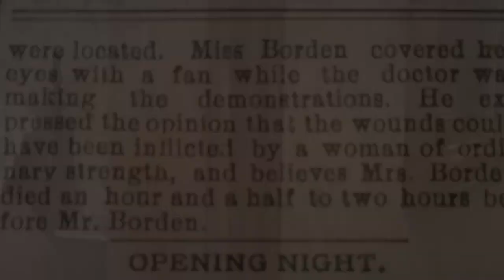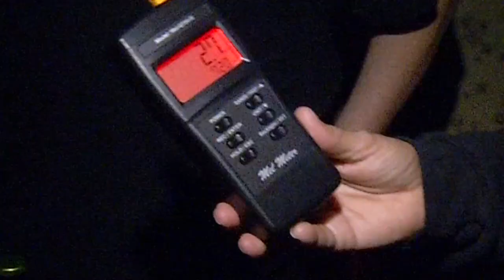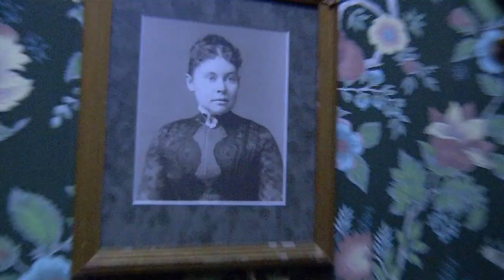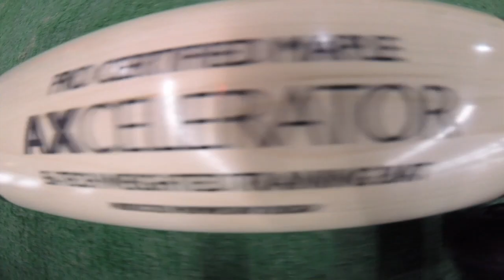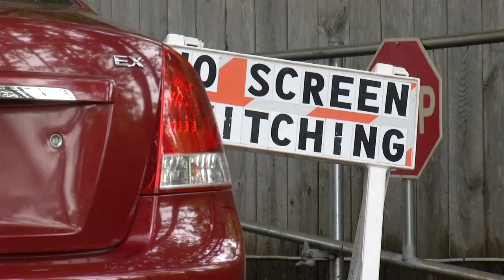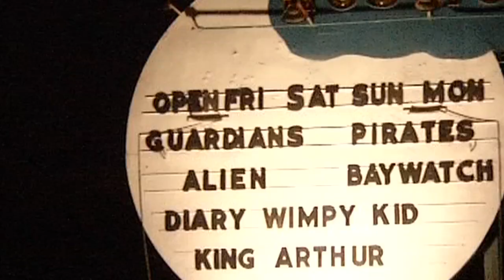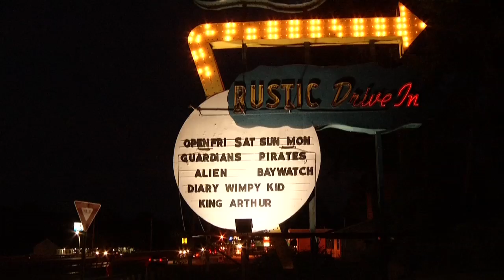John Deal FEATURE STORIES YouTube sharing